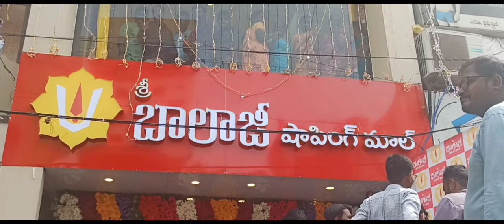యాంకర్ అనసూయ కోసం వెంకటగిరి ప్రజలు కాలేజ్ స్టూడెంట్స్ పెద్ద ఎత్తున ఎగబడ్డారు..PS VGR NEWS